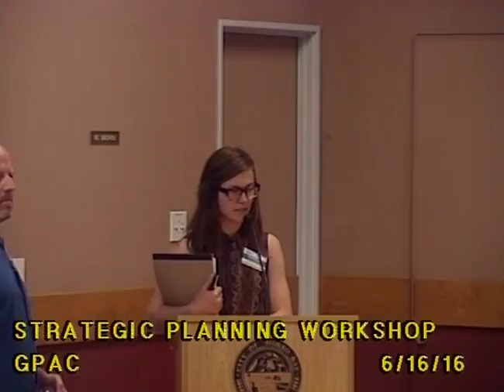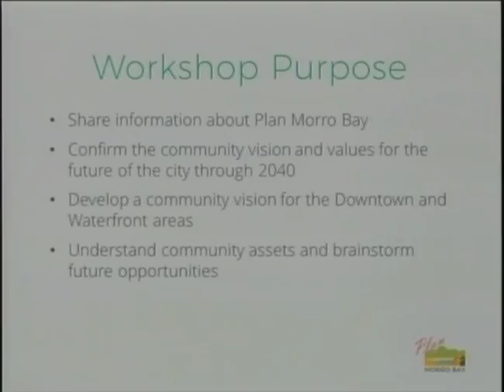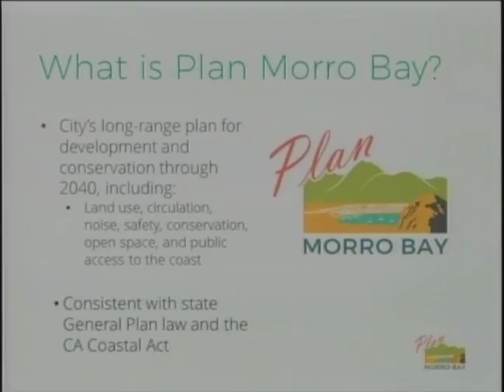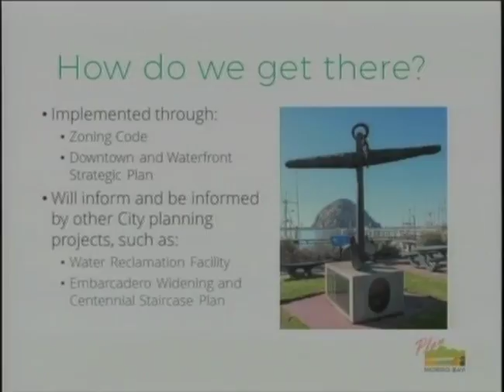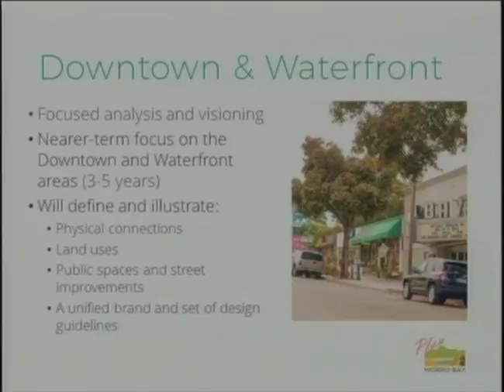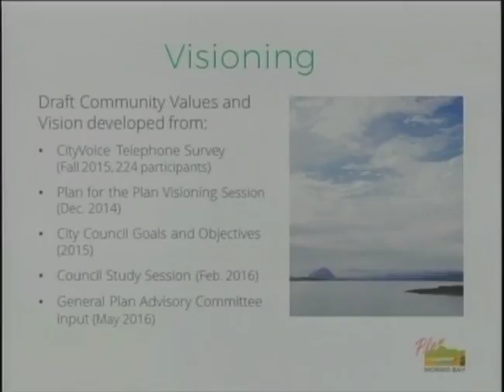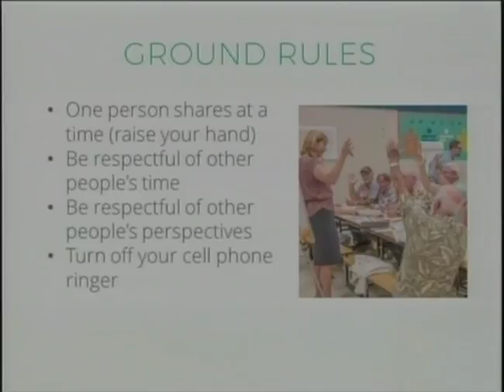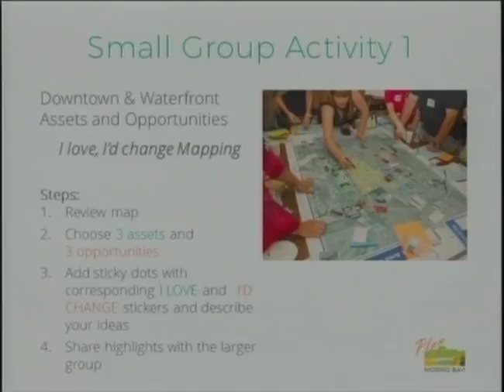06.16.16 CMB General Plan Update/Community Workshop